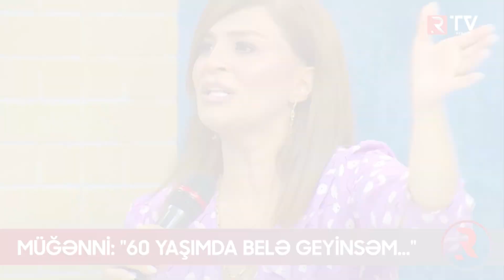Müğənni: "60 yaşımda belə geyinsəm..." - RTV